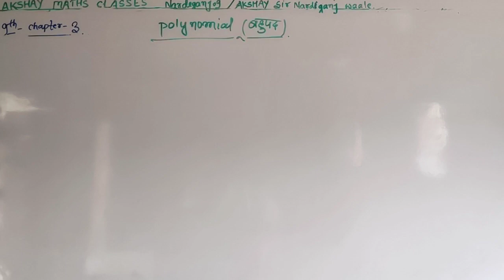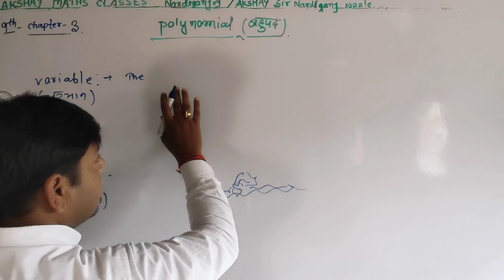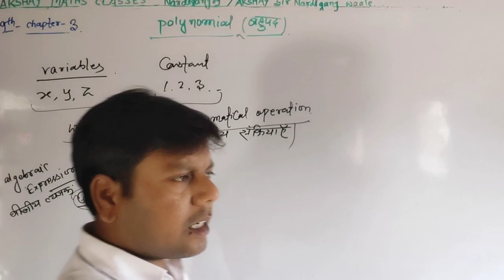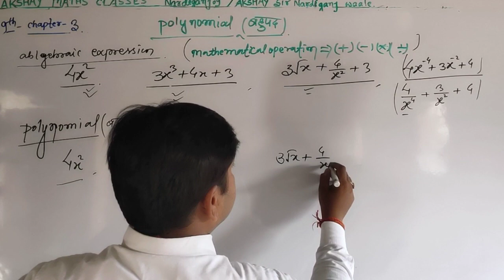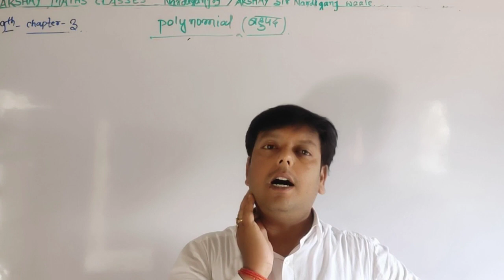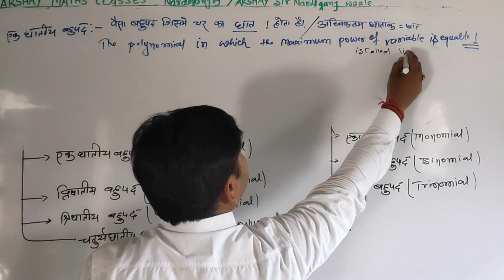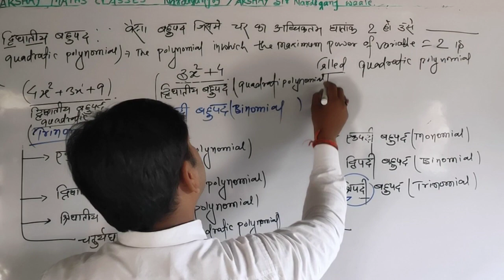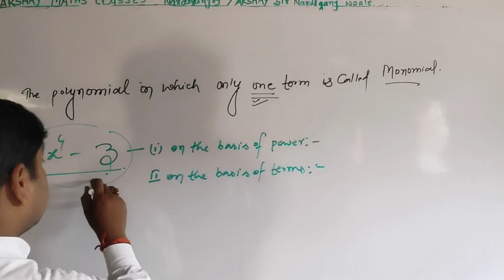1-polynomial || chapter -3 ||class 9th